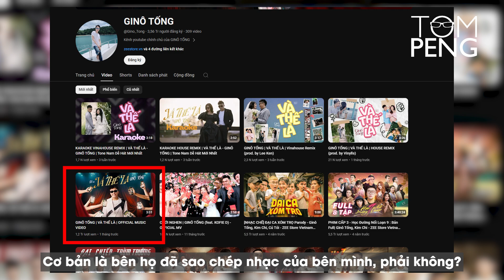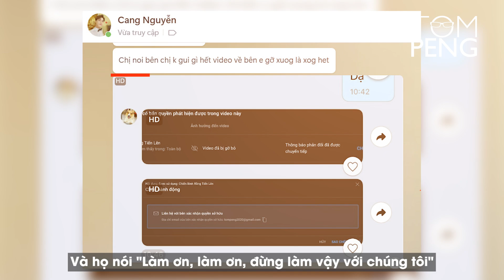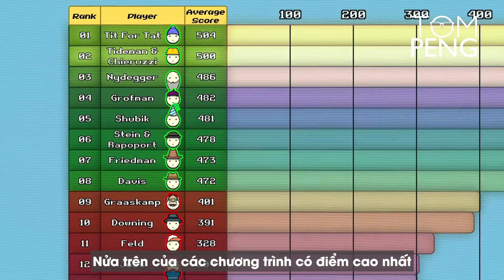Những bài học quan trọng nhất về cuộc sống được tiết lộ qua lý thuyết trò chơi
Lý thuyết trò chơi - một lĩnh vực nghiên cứu về các quyết định chiến lược trong những tình huống có sự tương tác giữa các cá nhân. Nghe có vẻ trừu tượng, nhưng Lý thuyết trò chơi thực sự ẩn chứa những bài học vô cùng thiết thực cho cuộc sống của chúng ta.

Trong video này, bạn sẽ khám phá những bài học quan trọng nhất về cuộc sống được tiết lộ qua Lý thuyết trò chơi. Mỗi "trò chơi" cuộc sống đều có vô số chiến lược để lựa chọn. Hiểu rõ bản thân, đối phương và tình huống, ta có thể lựa chọn chiến lược phù hợp, gia tăng cơ hội thành công và hạn chế thất bại.

Lý thuyết trò chơi cho thấy rằng hợp tác và chia sẻ lợi ích đôi khi mang lại kết quả tốt đẹp hơn cho tất cả các bên tham gia. Trong cuộc sống, hãy học cách hợp tác, thấu hiểu và chia sẻ để xây dựng những mối quan hệ bền vững và gặt hái thành công chung. Hãy khám phá và áp dụng những bài học quý giá này để làm chủ cuộc sống của bạn!